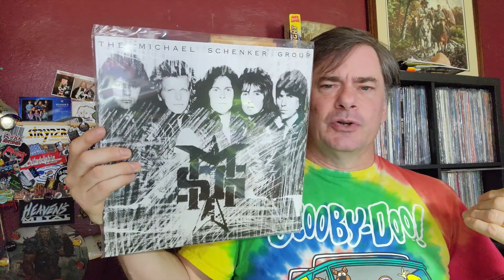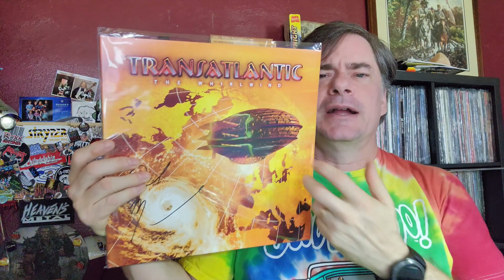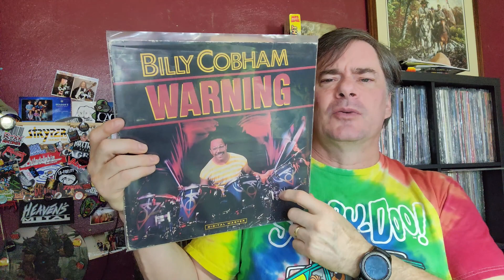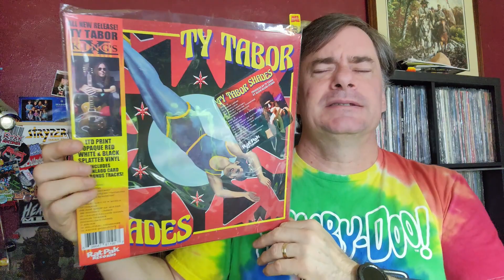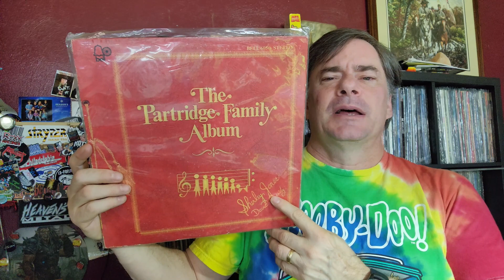JT's Record Room / 1000 Subscribers Contest | Vinyl Community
Yes, another contest, another of our awesome VC community hit 1000 subscribers - let's celebrate!! @jtsrecordroom3963 is having a contest, see the details

Join up with the fun.